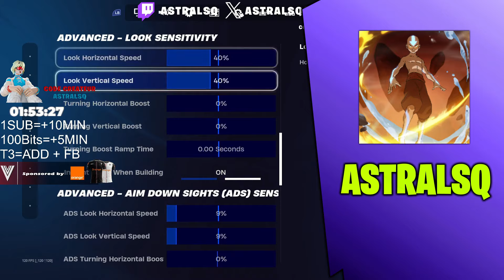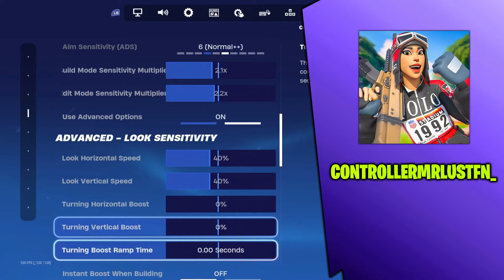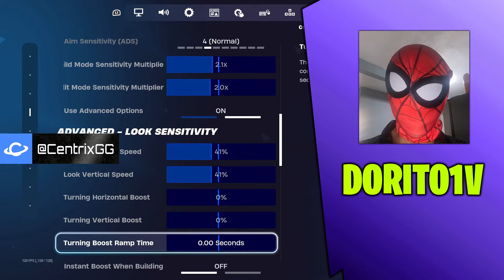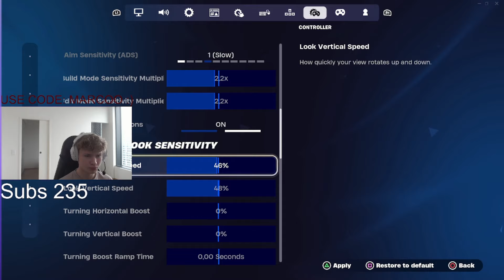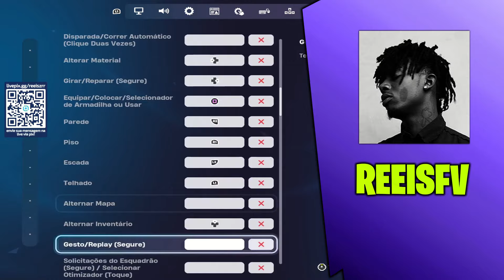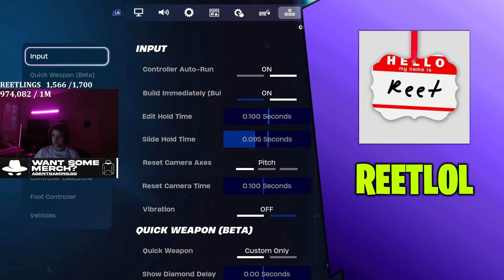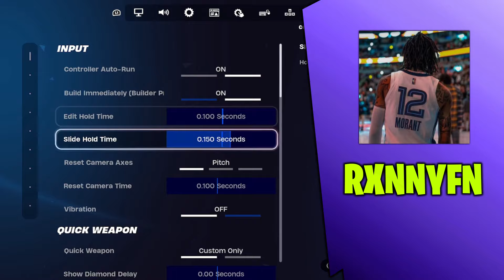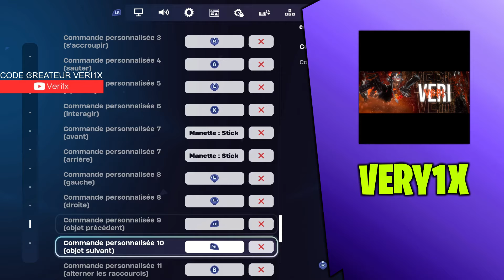Pro Controller Settings Chapter 5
In this video I put together 30 controller controller players and their sensitivity settings in Fortnite Chapter 5.
Players:
Alliege
Astralsq
Ayarbaffo
Batman9br
Brysongg
controllermrlustfn_
Cryp
DeathNYC
Destruftn
Deyy
dorito1v2
FaZeSway
LaiizenFN
Letshe
marcoofnbr
mero
okis
opticalrr
piglle
Pumafv
pxmp7
reeisfv
Reet
Resypical
rxnnyfn
Scoped
Sero
t3eny1x
tobkofn
veri1x
Yasir

Additional tags:
best controller settings chapter 5
best fortnite controller settings chapter 5
best controller sensitivity chapter 5
best fortnite controller sensitivity chapter 5
best fortnite controller sensitivity
best controller settings for chapter 5
best controller sensitivity for chapter 5
best settings for controller
best controller sensitivity fortnite chapter 5
best controller settings fortnite chapter 5
best controller settings for fortnite chapter 5
best controller settings chapter 5 season 2
best controller sensitivity chapter 5 season 2
best controller players and settings
pro controller settings fortnite
pro controller sensitivity fortnite
pro controller settings
pro controller sensitivity
pro controller settings for fortnite
pro fortntie controller settings
pro fortnite controller sensitivity
pro controller settings chapter 5 season 2